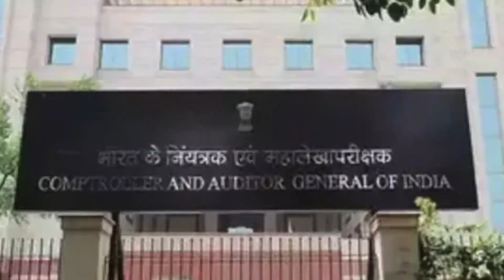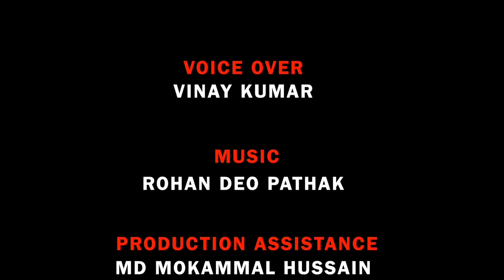पाँचवी झारखण्ड विधानसभा का तेरहवा (शीतकालीन) सत्र-2023 की पांचवा कार्य दिवस | दिनांक-21/12/2023